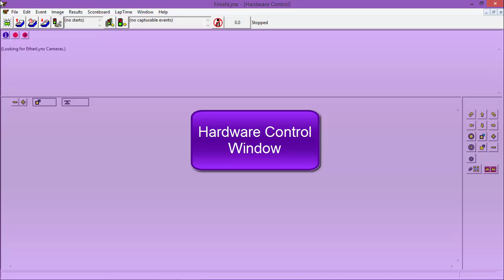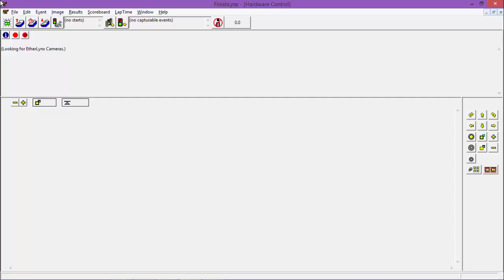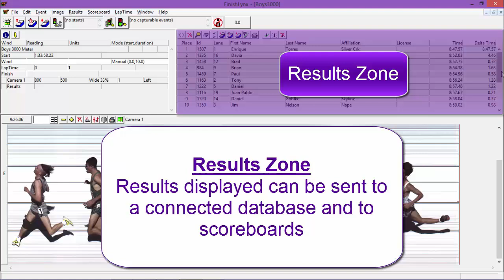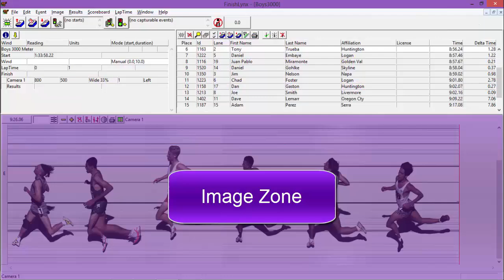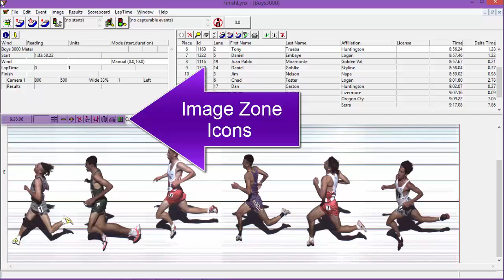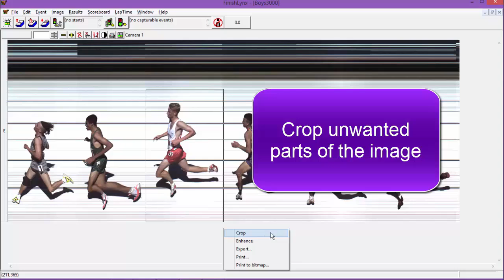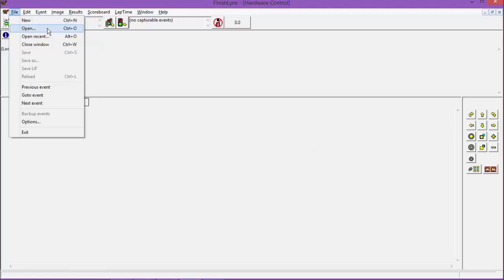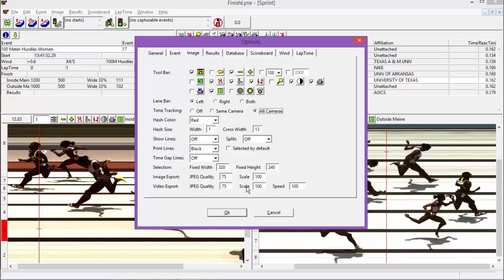FinishLynx Tutorial: Overview of the Software Interface & Functionality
Overview of the FinishLynx photo-finish timing software. Learn about the Hardware Control window, Info zone, results zone, and image zone.

00:00 - FinishLynx Tutorial: Overview of the Software Interface
00:21 - Hardware Control Window
01:21 - Information Zone
01:46 - Results Zone
04:37 - Image Zone
07:36 - Dual-Camera Image Zone